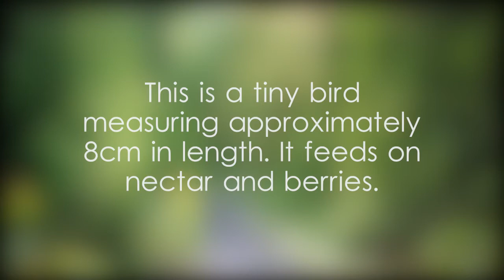Pale-billed flowerpecker - video 1